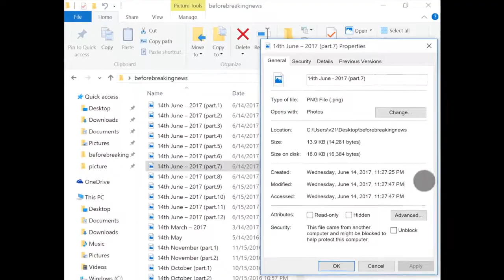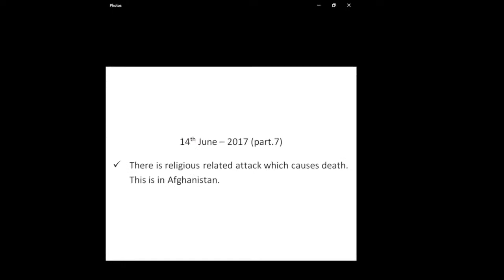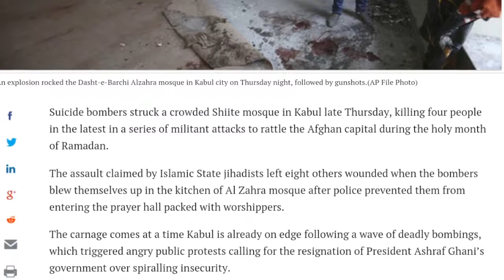Afghanistan: religious related attack - Prophecy Fulfilled